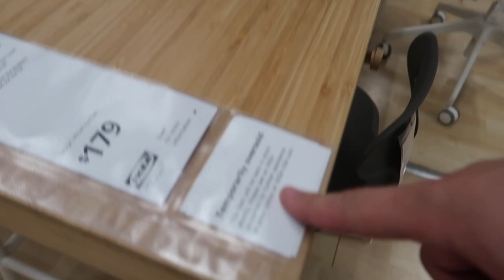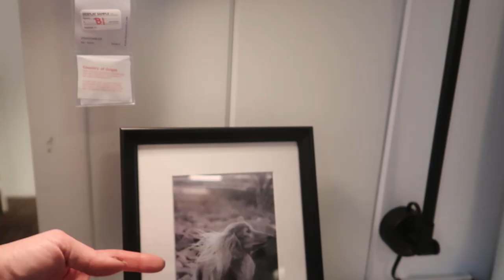ALMOST GOT LOST?? SF Day Vlog🔥‼️